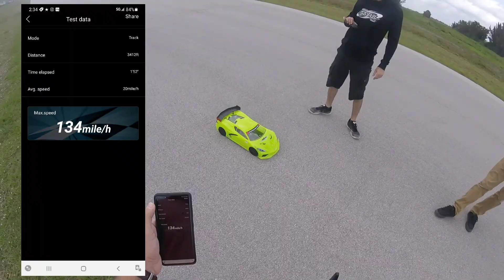Arrma Infraction V2 - Speed Run - better than I expected!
Hanging out with @InnovationRC (thanks for the tips and support)

Did two speed runs and got a PB, hope you enjoy the video (you will notice I'm a newbie)